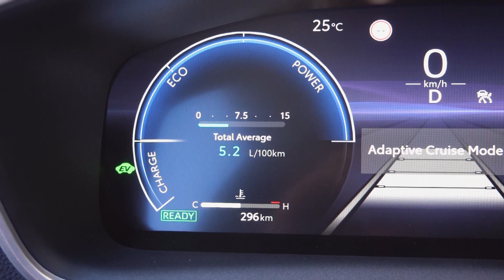2022 toyota corolla cross: motorizacija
2022 toyota corolla cross: motorizacija